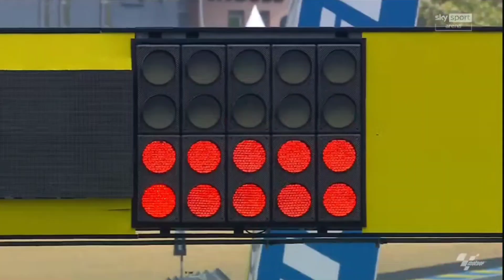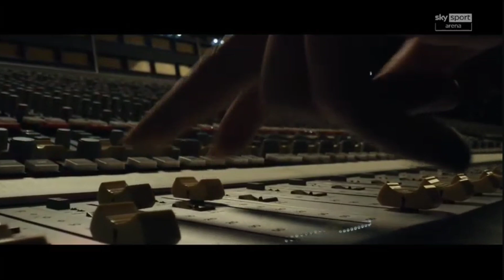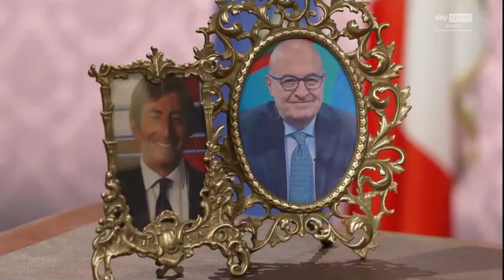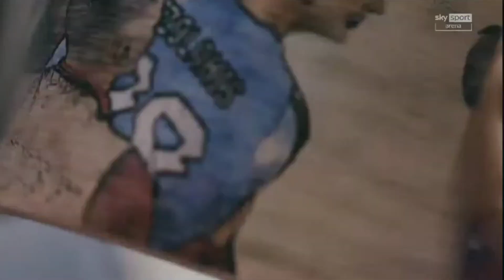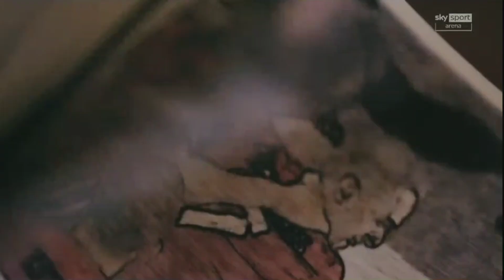Sequenze Pubblicitarie e promo SkySport Arena SD del 29/05/2023 + Pre Uefa Conference League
Sequenza pubblicitaria di Sky Sport Arena registrata dal canale youtube ufficiale di @skysport in quanto NON sono abbonato Sky